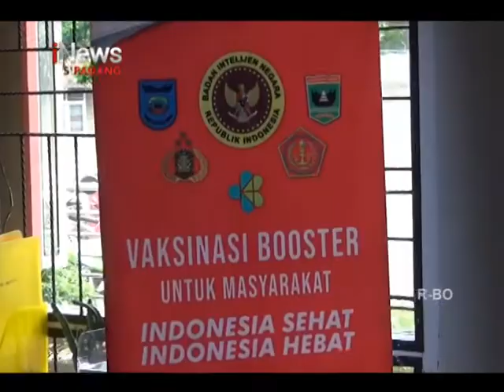SUNTIKAN VAKSIN DOSIS KETIGA PERDANA DI SUMBAR